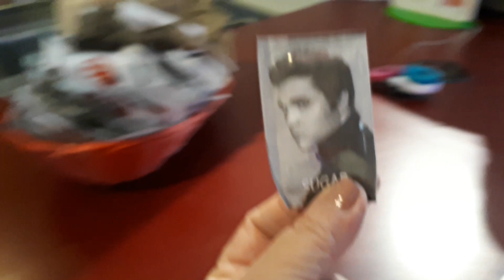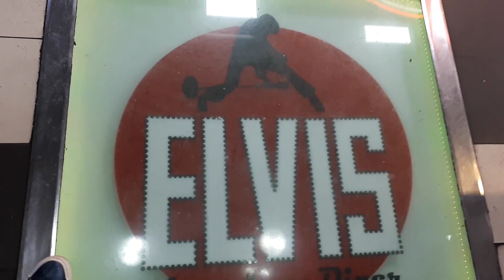КАФЕ для ЭЛВИСА ПРЕСЛИ